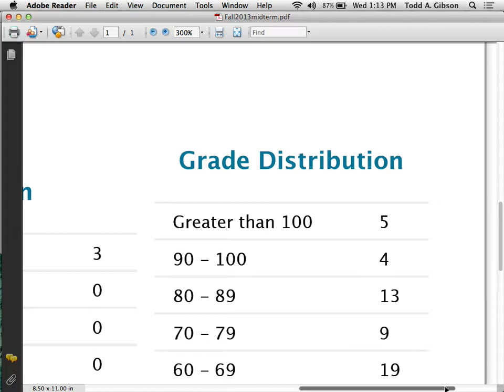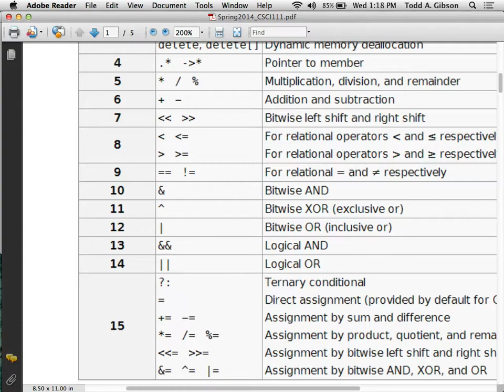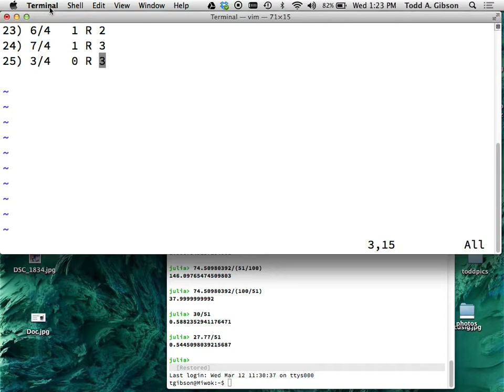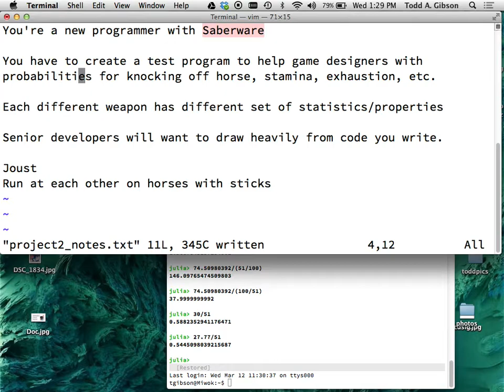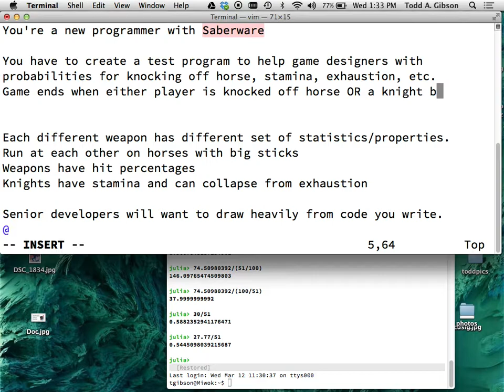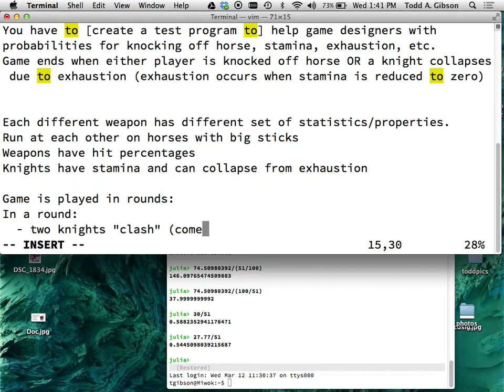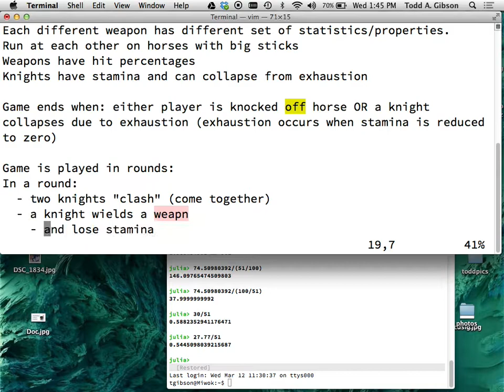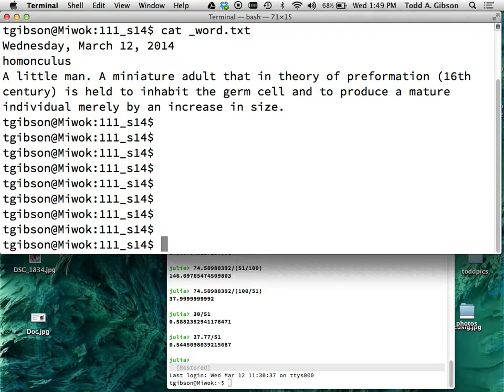Week 8 Wednesday csci111 2014 03 12